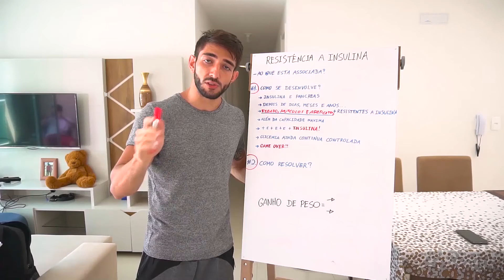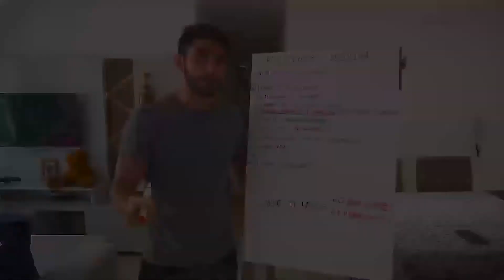Eliminando o maior obstáculo que te impede de emagrecer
A resistência a insulina é, na maior parte dos casos, o fator
principal para o acúmulo de gordura e para a obesidade em si,
pessoas que apresentam essa resistência a insulina tem uma
grande facilidade em acumular gordura e uma dificuldade tremenda
em conseguir perder essa gordura.

Então o primeiro passo é combater essa resistência a insulina,
sendo ela o pilar principal para a dificuldade em se emagrecer.